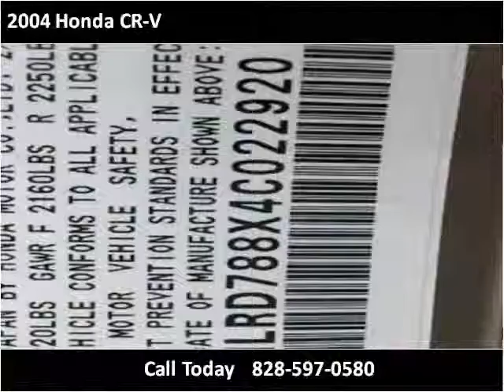2004 Honda CR-V Used Cars Hickory NC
This 2004 Honda CR-V is available from Discount Cars.